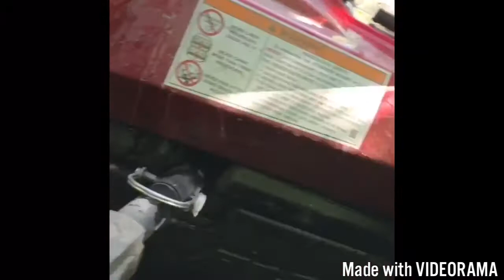Razor Ride to Knik Glacier, Alaska